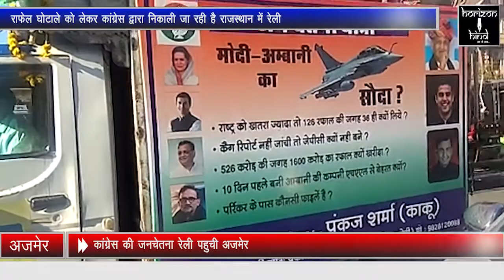HORIZON HIND NEWS - कांग्रेस की जनचेतना रेली पहुची अजमेर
कांग्रेस की जनचेतना रेली पहुची अजमेर | राफेल घोटाले को लेकर कांग्रेस द्वारा निकाली जा रही है राजस्थान में रेली | मुख्यमंत्री अशोक गहलोत ने दी थी हरी झंडी |

सिटी रिपोर्ट |

राफेल सौदे को कांग्रेस द्वारा एक घोटाला बताया जा रहा है | जिसको लेकर राजस्थान में मुख्यमंत्री अशोक गहलोत के द्वारा एक जन चेतना रेली को हरी झंडी दी गई थी जो की पुरे राजस्थान में घूम रही है आज वही रेली अजमेर पहुची | रेली की गाड़ी पर एक राफेल का दम्मी भी लगाया गया है | ये रेली आगे अलवर सहित कई जिलो में पहुचेगी |